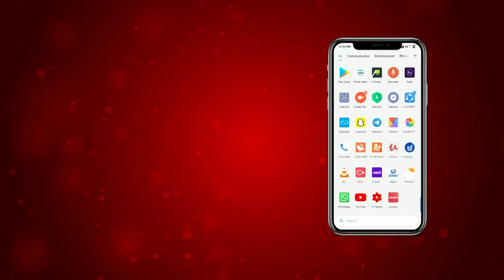-"ਮੈਂ ਵੀ ਪੰਜਾਬਣ ਹਾਂ ਅਤੇ ਸਾਡਾ ਸਭਿਆਚਾਰ ਬਹੁਤ ਅਮੀਰ ਹੈ"